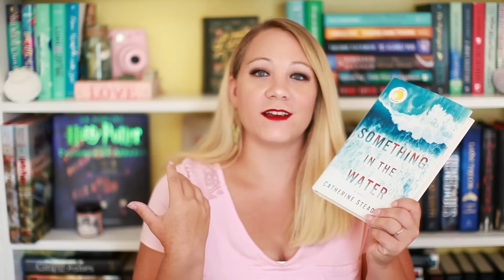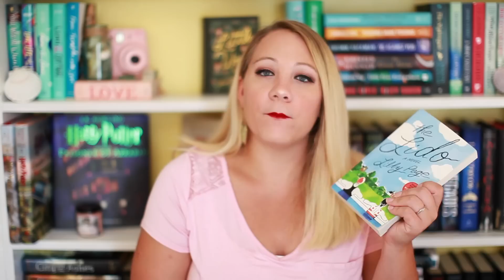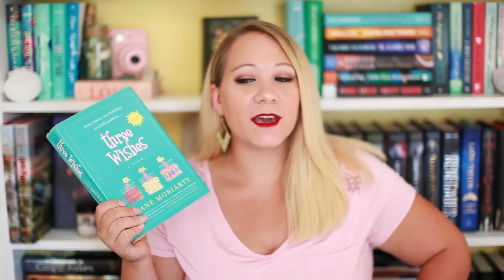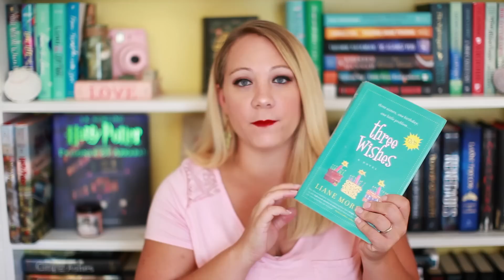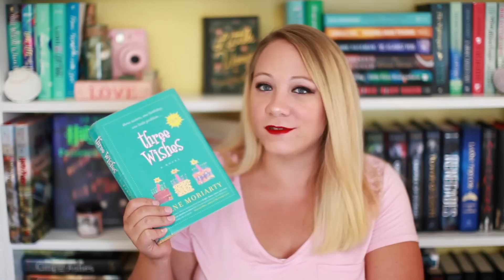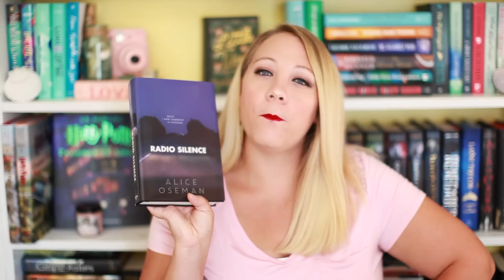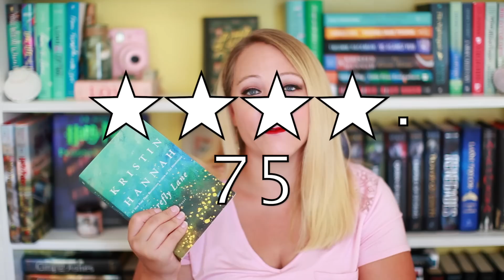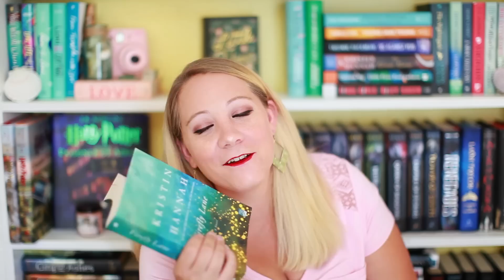JULY READING WRAP UP!!!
I read 9 books in July!
Let's talk about them!!

--Reviews--